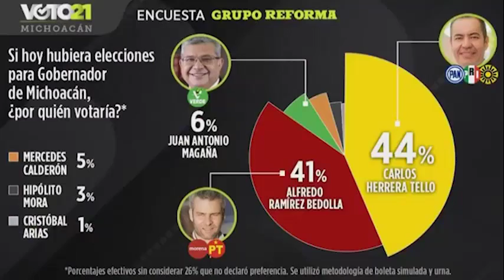ENTREVISTA: Víctor Manríquez. Dirigente PRD Michoacán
Entrevista con el Dirigente del Partido de la Revolución Democrática (PRD) en Michoacán y ex alcalde de Uruapan, Michoacán: Víctor Manuel Manríquez González

Entrevista: Guadalupe Santacruz